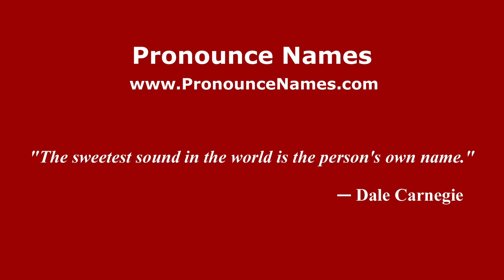How do you say Malubang in Malaysia? Malaysian pronunciation of Malubang - Pronounce Names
How do you pronounce Malubang in Malaysia? For more information about Malubang, such as gender, origin, etc.,